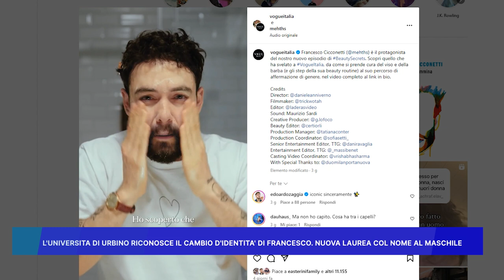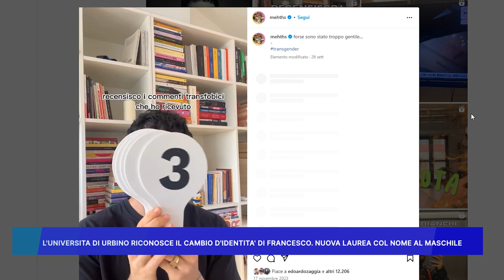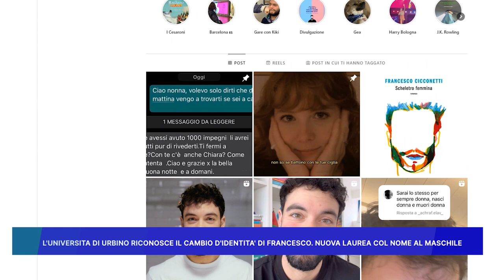L'UNIVERSITA' DI URBINO RICONOSCE IL CAMBIO D'IDENTITA DI FRANCESCO